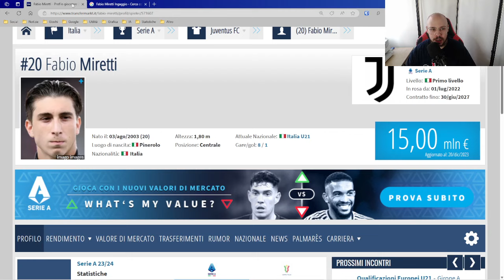MIRETTI AL CAGLIARI A GIUGNO? DEVO DIRE CHE…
Miretti al cagliari? - Miro

LISTA DESIDERI AMAZON